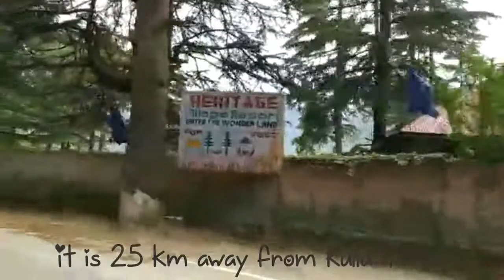Fosal Valley In Kullu District of Himachal Pradesh